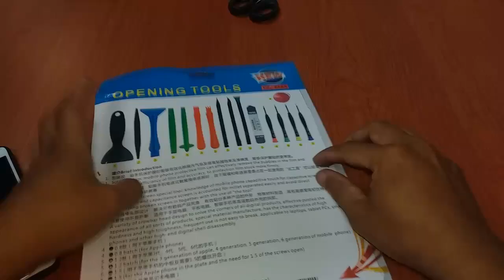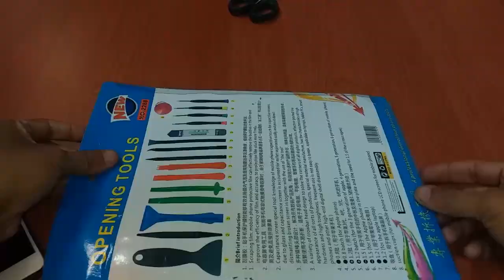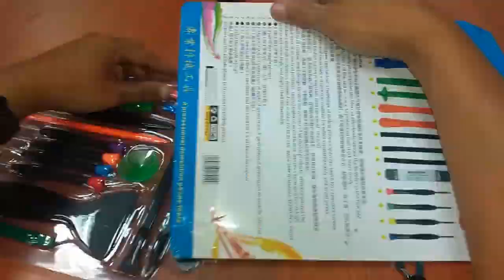Opening Tools Kit Smartphone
unboxing dan test tool kit opening smartphone murah